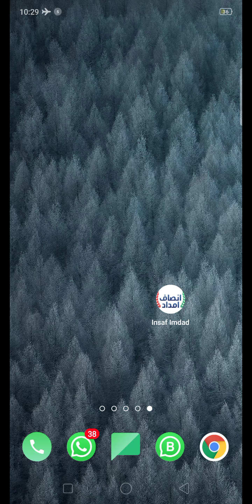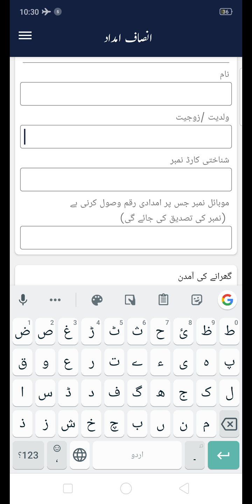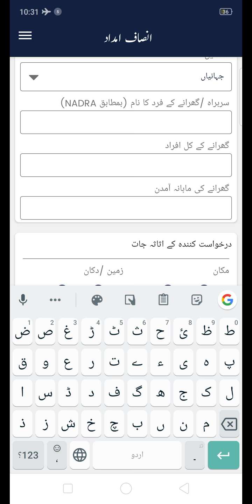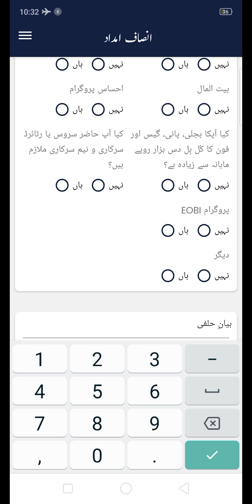Insaf imdad application ko kesy use krna hai| insaf imad se 4hzaar monthly kesy apply krna hai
Cm punjab ki taraf se insaaf imdad application se kis tarha fund apply krna hai complete information